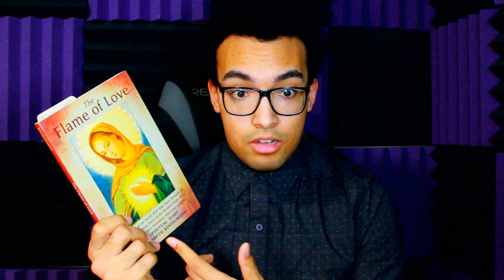How I Discovered the Flame Of Love Rosary